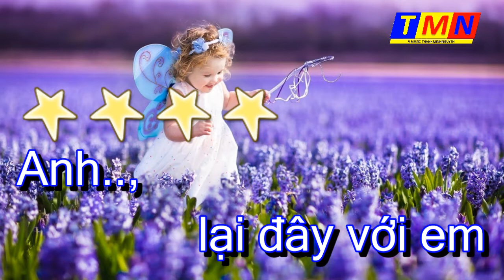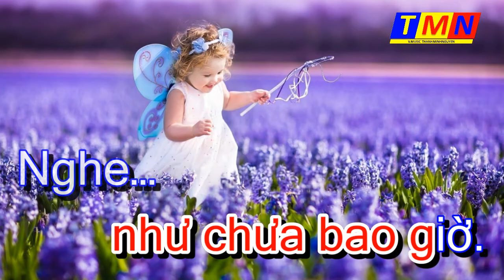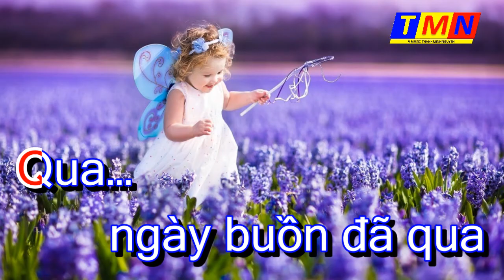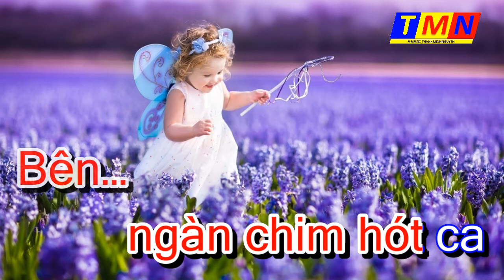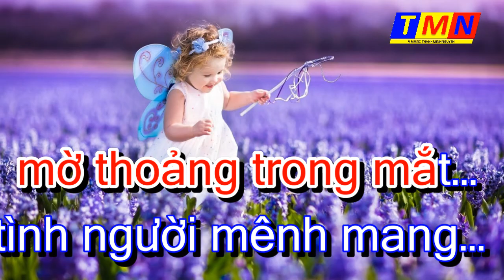[KARAOKE] Tình tự mùa xuân - Boston - Tone Nữ (Bb)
💰 - AGRIBANK: NGUYEN THANH MINH - 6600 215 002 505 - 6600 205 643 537
🎤 Chúc các Anh (Chị) ca hát vui vẻ - Xin chân thành cảm ơn!
- Link bài hát: